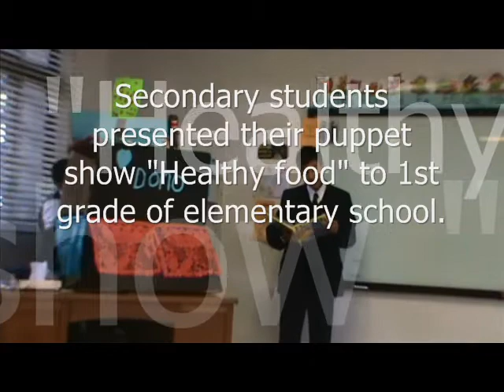Secundaria "Puppet Show"